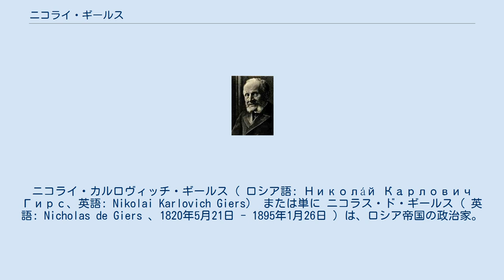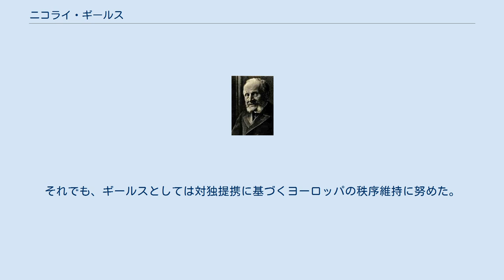ニコライ・ギールス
ツァールスコエ・セロー・リツェイ出身の人物
ニコライ・カルロヴィッチ・ギールス（ ロシア語: Николáй Карлович Гирс、英語: Nikolai Karlovich Giers） または単に ニコラス・ド・ギールス（ 英語: Nicholas de Giers 、1820年5月21日 - 1895年1月26日 ）は、ロシア帝国の政治家。
皇帝アレクサンドル3世の時代に外務大臣を務めた。
外相としては、三国協商の前身ともいえる露仏同盟締結の立役者である。
 息子のミハイル・ニコラエヴィチ・ギールスは、ロシアの外交官として駐トルコ大使を務めた。
 1820年5月21日に、ヴォルィーニ県（現、ウクライナ）に生まれる。
前任者であるアレクサンドル・ゴルチャコフ公爵同様、ツァールスコエ・セローの学院で高等教育を受ける。
有力な庇護者を欠いたこととドイツ系プロテスタントということで、官界、政界での閲歴は当時の貴族としては、それほど早いものではなかったが、それでも18歳で外務省に入省し東洋部に配属された。
外務省では主として東南欧畑で20年近く下級官僚として勤務した後、1863年駐ペルシア代理公使として赴任する。
6年間ペルシアに駐在し、その後、スイスとスウェーデンの公使を務めた。
1875年ゴルチャコフ外相の下で、外務省東洋部長、大臣補佐を務める（ギールスはゴルチャコフ公の姪と結婚していた）。
 1881年皇帝アレクサンドル2世が暗殺されると、アレクサンドル3世が即位した。
新帝は強硬な反独派であり、熱心な汎スラブ主義者であると見なされていたため、外務省内ではロシア・ナショナリズムが昂揚しドイツ系であるギールスの失墜が予想されたが、実際にはアレクサンドル3世は当初、予想された程の過激な反独的な外交路線を採用しなかった。
アレクサンドルは、自らの外相として望んだのは隙がなく、かつ、思慮深く行動的で皇帝に忠実な外交家であった。
以上のことからギールスは、アレクサンドルが望んだ外交官としてはうってつけの人物であった。
1882年ゴルチャコフ公が外相職を退くと、後任にギールスが任命された。
ギールスは1894年にアレクサンドル3世が崩御するまで外相職にあった。
 外相としてのギールスは、アレクサンドル3世の意志に従って列強による勢力均衡に基づいた平和的秩序の構築を目指した。
その意味ではギールスはオットー・フォン・ビスマルクの同調者であったと言えよう。
1882年ドイツ、オーストリア・ハンガリー帝国、イタリアの間に三国同盟が締結されるが、ギールスは三国同盟がフランス、ロシアを敵国として想定するものとして秘密裏に締結されていながら、三国同盟の存在を既成事実として認めた。
その後もギールスは、独、墺、伊との関係を維持することに努力した。
このような事情から、フランスとの関係強化については、ギールスは当初消極的であったが、フランス政府による対露借款の導入をきっかけとして関係を強化し、露仏同盟を締結した。
1891年8月21日、ギールスはフランス外相のアレクサンドル・リボーに、両国のうち一方が攻撃を受けた場合、すぐさま両国は同時にとることが必要な措置について協議することを申し合わせるという提案をおこない、8月27日にリボーが同意を表明して仏露の軍事協約が成立したのである。
 1895年1月26日、ニコライ2世の即位直後に死去した。
 ギールスはあくまでビスマルク体制を支持していたが、ビスマルクの引退やバルカン半島をめぐるロシアとドイツ、オーストリアの関係は悪化していく。
それでも、ギールスとしては対独提携に基づくヨーロッパの秩序維持に努めた。
ジョージ・ケナンは、「ビスマルクに次ぐ政治家」と評価した。